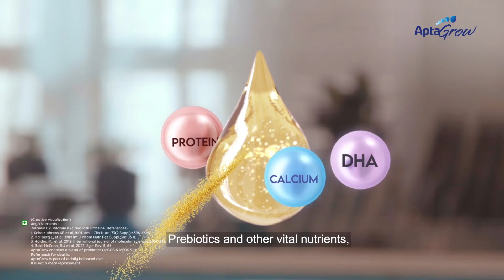AptaGrow | Prebiotics - Vanilla | Hindi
Are you worried about their growth and development?
Like flowers need to absorb sunlight to bloom, your child needs to absorb nutrients [1] to
grow.

AptaGrow contains a special nutrient, Prebiotics [2]. Prebiotics and other vital nutrients
help absorb the nutrients consumed [2, 3,4,5,6]

[1] Abrams SA et al, 2005, Height and height Z-score are related to calcium absorption
in five- to fifteen-year-old girls. J Clin Endocrinol Metab;90(9):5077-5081.
doi:10.1210/jc.2005-0537
[2] Aptagrow contains blend of prebiotics (scGOS and lcFOS 9:1)
Refer pack for details
[3] Scholz-Ahrens KE et al,2001. Am J Clin Nutr. ;73(2 Suppl):459S-464S.
[4] Hallberg L, et al. 1989 Int J Vitam Nutr Res Suppl.;30:103-8.
[5] Halder, M., et al. 2019, International journal of molecular sciences;20(4):896.
[6] Reid-McCann, R.J et al, 2022, Syst Rev 11, 64

*Scholz-Ahrens KE et al,2001, Effects of prebiotics on mineral metabolism. Am J Clin Nutr. ;73(2
Suppl):459S-464S. doi:10.1093/ajcn/73.2.459s